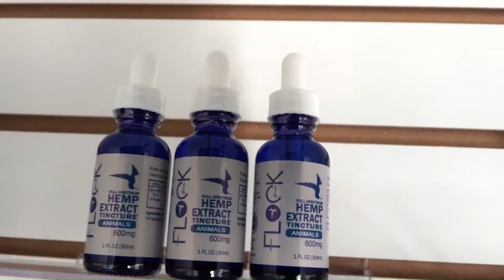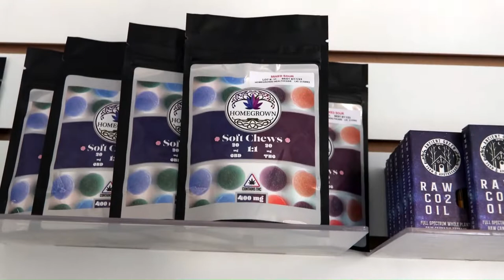Street Smarts - Flock Flower Farms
BCM visits Flock Flower Farms - Terri interviews Matt